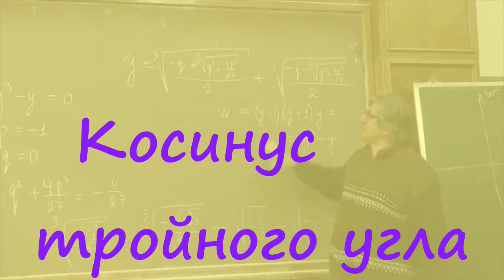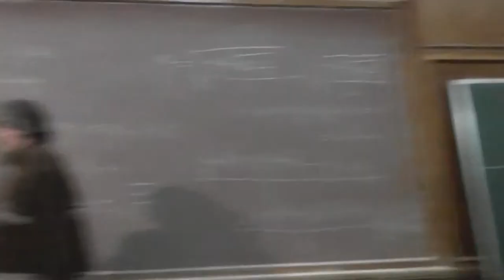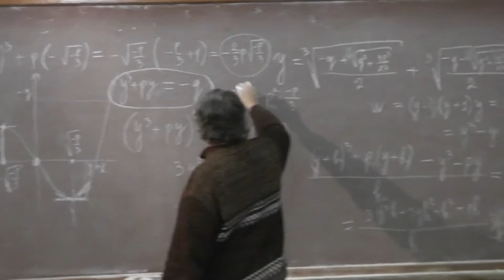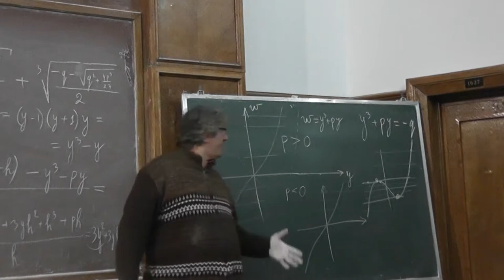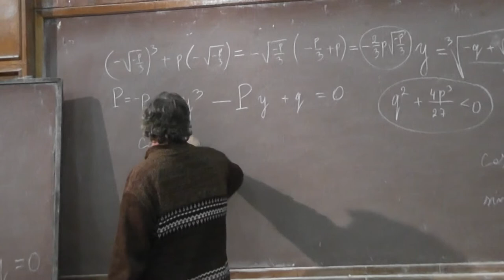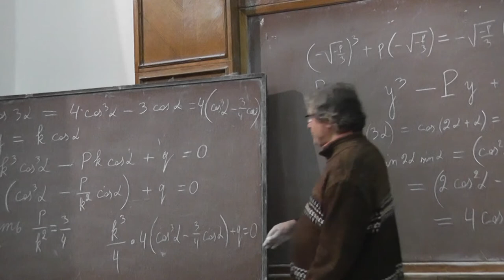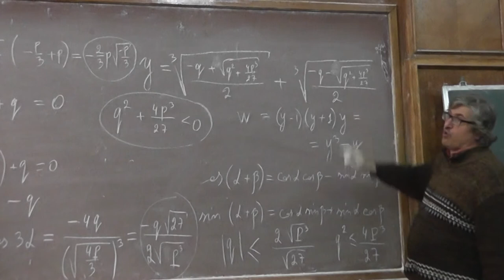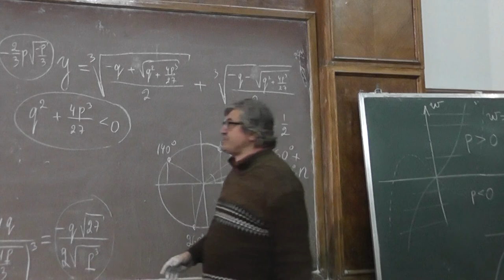3 Уравнение с тремя решениями и косинус тройного угла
Обсуждение формулы решения уравнения третьей степени. Какие уравнения третьей степени имеют одно, какие два, а какие три решения? Косинус тройного угла. Александр Васильевич Спивак.